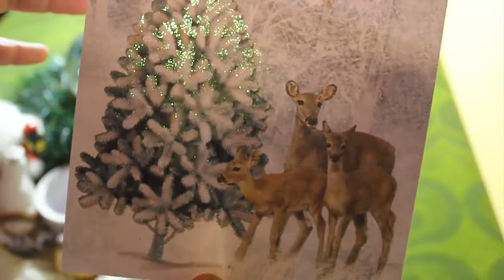103=TO LUBIĘ :) UBIERAĆ, DEKOROWAĆ, PRZYSTRAJAĆ....,:)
Naszedł dziś już TEN czas. , by pokój zalśnił. Będzie piękny tak, .a jakże...? Wianuszek, bałwan i Mikołaj Razem już grzecznie siedzą,. ŚWIĄTECZNA KARTKA z kąta patrzy. A, tam. dokończcie sobie sami.

Ja zaczęłam swoją przygodę z „YT” tylko z II powodów:
MUZYCZKA w tle, to wykon mojej córki na gitarze elektrycznej. I jest jedyna na „YT”, bo nie jest „coverem”, ani inną melodią „ściągniętą”. Dla mnie jest najpiękniejsza na świecie. Jestem z tego duma.
MSK.
UWAGA:
Sprzęt, którym nagrywam, to:
CANON 550D…